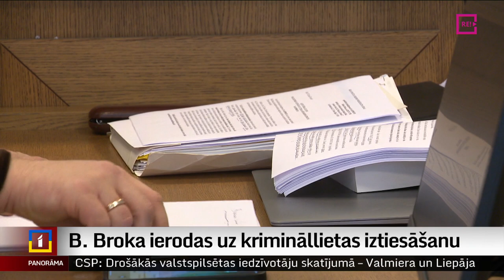B. Broka ierodas uz krimināllietas iztiesāšanu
Uz priekšu sākusi virzīties tiesu izmeklēšana krimināllietā, kurā par iespējamu kukuļošanu apsūdzēta bijusī tieslietu ministre Baiba Broka. Lieta tiesai nosūtīta pirms diviem gadiem. Bet šodien bija tikai otrā sēde, kurā lietu skatīja pēc būtības, un šodien nopratināta daļa liecinieku. Plašāk stāsta Zanda Ozola-Balode.